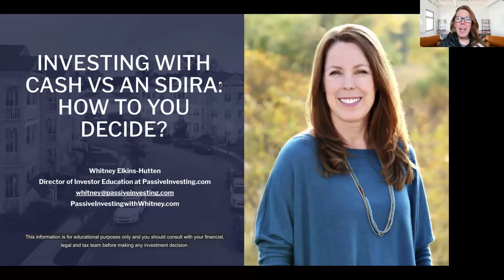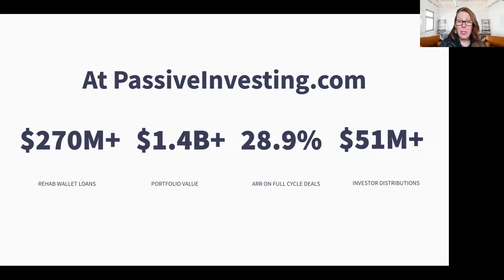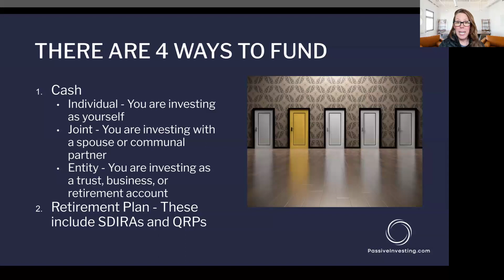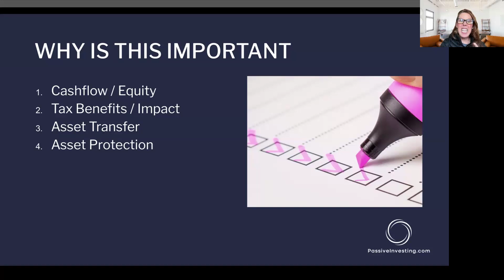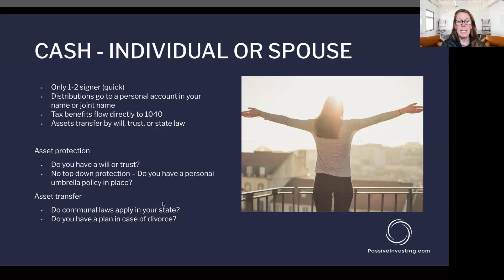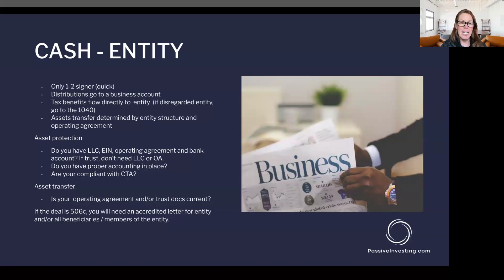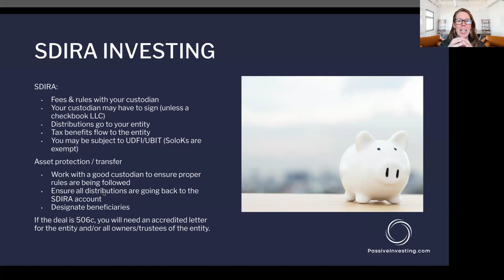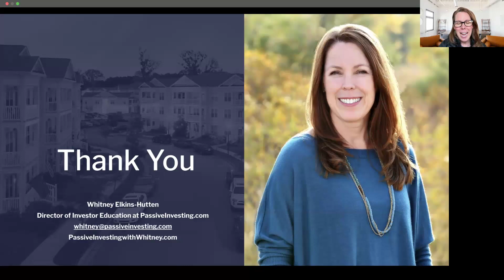Investing with Cash vs. An SDIRA: How Do You Decide? with Whitney Elkins-Hutten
What You Will Learn in this Masterclass:
- What bucket of money do you use to invest in private equity deals (cash or retirement funds)?
- Why is it important to understand the strategy difference?
- How to determine which strategy best fits your portfolio?

Get a copy of Dan Handford and Danny Randazzo's book: "Apartment Syndication: The Ultimate Guide for the Active or Passive Investor"
View on Amazon